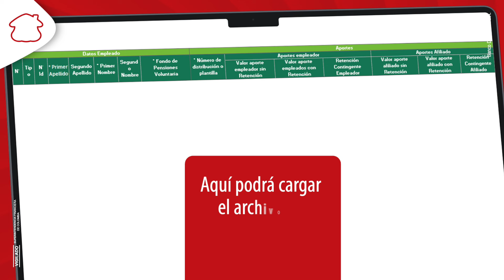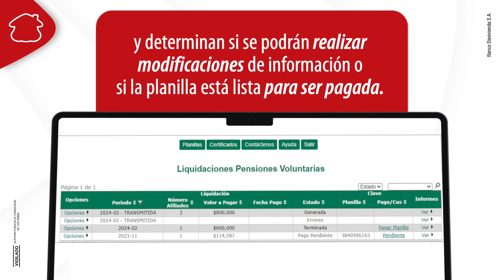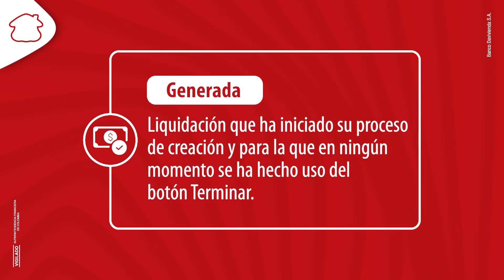¿Cómo cargar un archivo para realizar aportes al Fondo Voluntario de Pensión Dafuturo desde PILA?